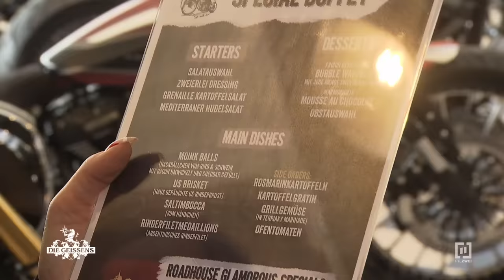Krasse Jeep-Action 🚙💥 & Motorrad-Paradies 🤩🏍️ ​| Die Geissens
Die Geissens sind für kurze Zeit nach Köln geflogen. Hier haben sie natürlich wieder einiges auf dem Programm stehen! Unter anderem darf Shania ihren zukünftigen Jeep Probe fahren und gibt dabei so viel Gas, dass sogar Robert Panik bekommt. Außerdem möchte Robert sich seinen Traum von einer Harley-Davidson erfüllen. Was Carmen wohl dazu sagen wird? GEISSCLASSICS | Staffel 20

Schrill, glamourös und seit nun schon über 10 Jahren bei RTLZWEI: Die Kult-Millionäre Carmen und Robert Geiss gewähren Einblicke in ihr Leben zwischen luxuriösem Alltag und exklusiven Events. Die Geissens sind an jedem Hotspot der Welt zuhause. Ihr Leben: exklusiv! Ihre Hobbies: teuer! Bereits seit 2011 begleitet RTLZWEI Carmen und „Rooobert“ auf ihren Luxusreisen und dokumentiert den schrillen Alltag der wahrscheinlich beliebtesten Millionärsfamilie im deutschen TV.